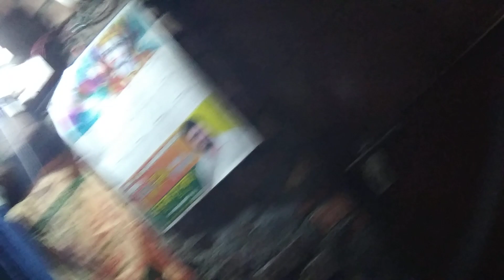my vlogs Daly vlogs